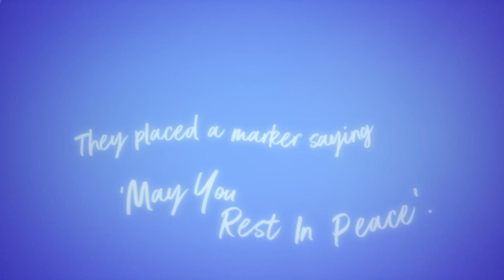Dolly Parton - Blue Bonnet Breeze (Official Lyric Video)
Official "Blue Bonnet Breeze" Lyrics:

Chorus:
Blue bonnet breezes bring precious moments to mind.
Blue bonnet breezes,
Stirring up memories
Of romance and passion, making a sweet place in time.
A girl and a boy
With high hopes enjoyed
Doing whatever they please.
With love in their eyes
'Neath the wide open sky
Making love in the blue bonnet breeze.

Verse 1:
The story is old,
Has often been told
Of a rich city boy and a poor country girl.
Their families tried hard
To keep them apart
But they became each other's world.
He'd ask her to marry.
Of course she said yes
When he knelt there on his bended knee.
They promised forever
No matter whatever
As they kissed in the blue bonnet breeze.

Chorus:
Blue bonnet breezes,
Stirring up memories

Verse 2:
The father said no
In a voice loud and cold.
Oh, what's of your future and school?
This won't be allowed
His mother said proud.
We won't let you be such a fool.
I'm your Juliet, I'm your Romeo
They said as they walked hand in hand.
They knew in their hearts
They could not live apart
So they started making their plans.

Recitation:
So she rented a bridal gown, he rented a tux,
A bouquet of blue bonnets and in his fancy new truck
They drove faster and faster, as fast as could go
'Til they crashed in a field of blue bonnets below.
They placed a marker saying 'May You Rest In Peace'.
Now their souls soar together in the blue bonnet breeze.

Chorus:
Mm-mm, mm-mm-mm, bringing sweet memories to mind.
Mm-mm, mm-mm-mm, marking a sweet place in time.
Oh, oh, mm-mm-mm-mm, doing whatever they please.
Mm-mm, mm-mm-mm, mm-mm, mm-mm-mm, making love in the blue bonnet breeze.
Ah-Ah-Ah, mm-mm-mm, mm-mm-mm, mm-mm-mm-mm-mm, mm-mm, mm-mm

Production Company: Ingenuity Studios
Creative Director: Alex Popkin
Director/Design/2D Animation: Bailee DesRocher
3D Animator: Ralf Crawford
Production Coordinator: Doni Petersen
Production Animation: Cheryl Lee
Special Thanks: Christian Klein, Lindsay Kilbury, Claudia Dillard